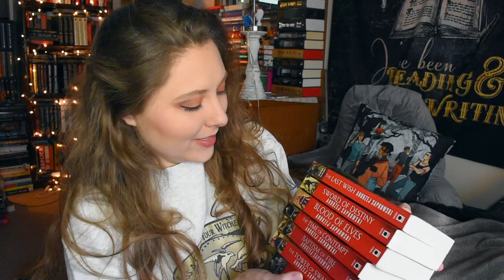WITCHER | my mixed feelings...